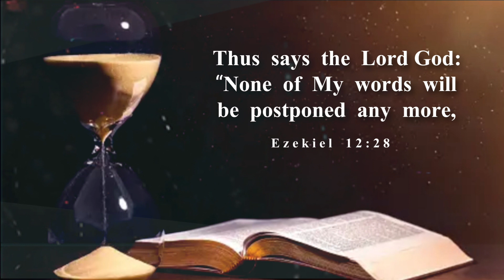Pure honey || Tamil Christian whatsapp status || today Promise Verse || Ezekiel 12:28